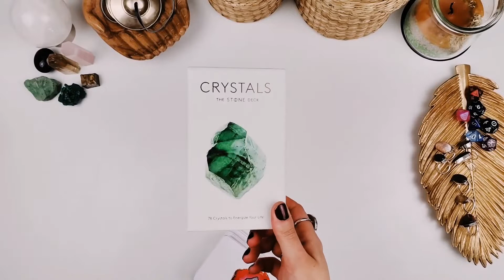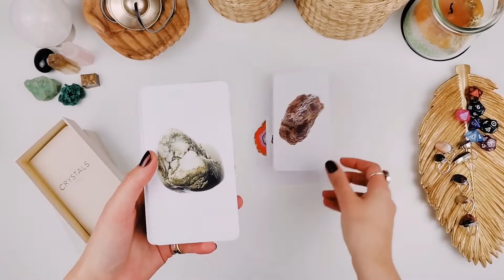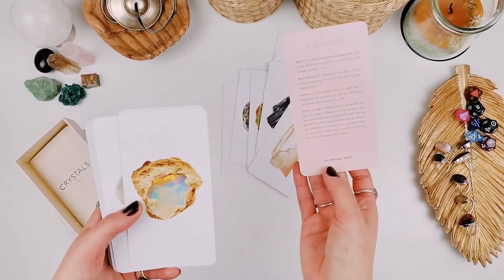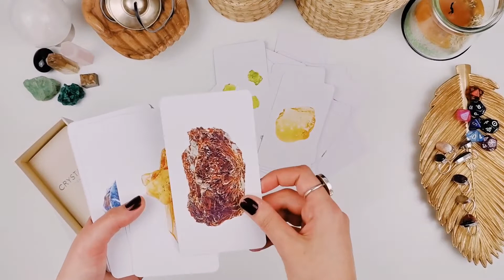Présentation Oracle : Crystals the stone deck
🔻 À LIRE AVANT D’APPUYER SUR PLAY (CLIQUEZ SUR PLUS) 🔻

Crystals the stone deck

⭐  FAVORIS AMAZON (tarots, oracles, livres et bien-être) ⭐

Avertissement : Mes vidéos s'adressent à un public adulte (+18 ans). Ces vidéos sont dans le cadre du divertissement, mes propos n'engagent que moi et ne remplacent absolument PAS un avis médical, financier ou de toute autre forme légale qui existe. Vous êtes responsable de votre vie et de vos choix à chaque instant ne l'oubliez pas.

FAIRE UNE CONTRIBUTION ET LES SOUTENIR

NUMÉROS UTILES